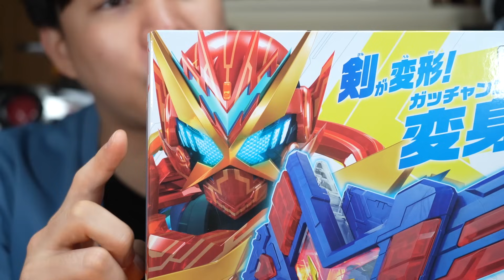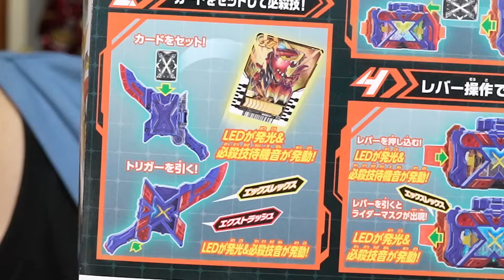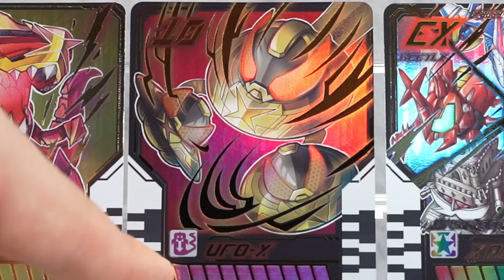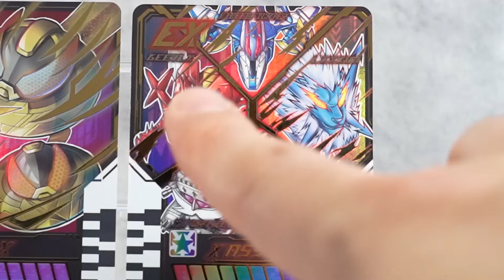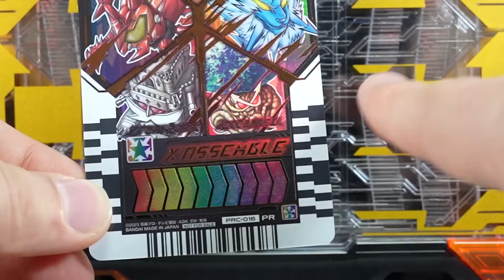【ガッチャード】剣を畳んでベルトのあの場所へガッチャーンコ！レベル10のカードでスーパーなガッチャードに変身！「DXエクスガッチャリバー」を開封！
仮面ライダーガッチャードの新しい武器でありレベル10のカードで変身する強化アイテム「DXエクスガッチャリバー」の紹介です！

～もくじ～
00:00 大きさ確認開封
02:18 ゲットしたカードを見よう
03:49 ガッチャリバーの外観と武器遊び
08:08 ドライバーに合体して変身！
11:22 UFOとアッセンブルで変身
14:12 レベル10以外はどうなる？
15:04 ガッチャードライバーで変身
17:22 次回は他のレベル10連動

使用音源